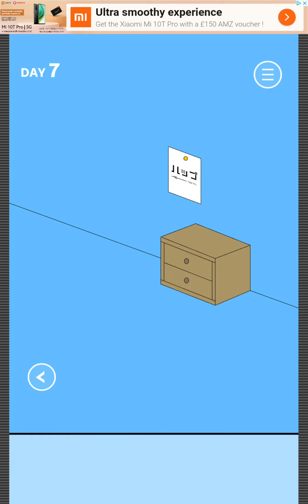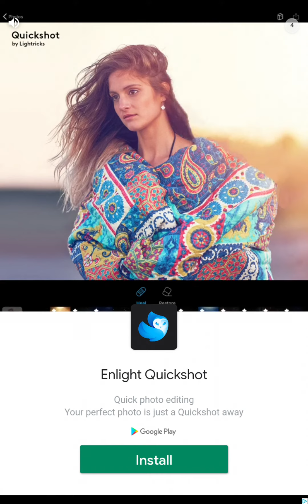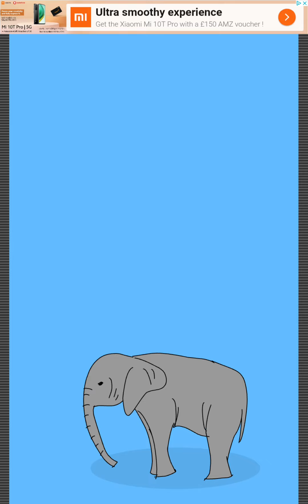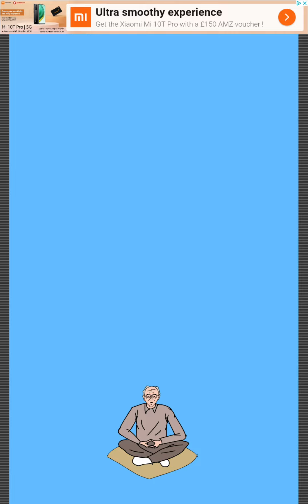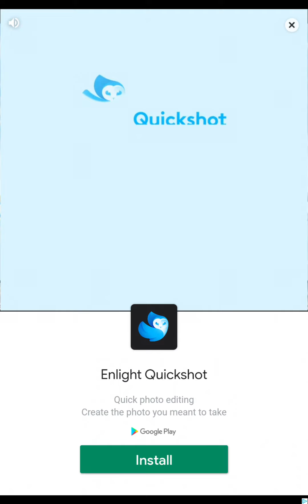How to complete hidden my games by mummy 💻